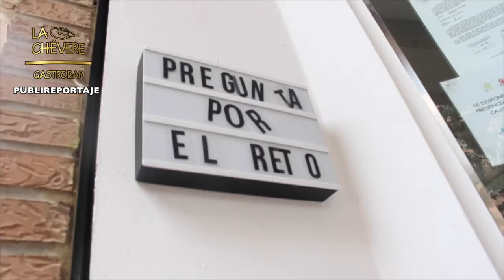Gastro bar La Chevere El reto COMPLETO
Gastro bar La Chévere
Carrer Dels Pins nº 2, Paterna